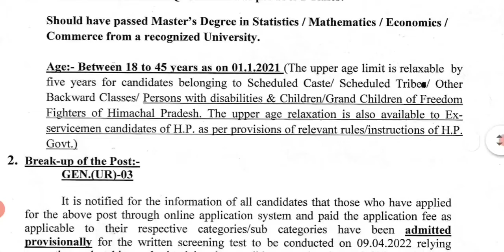HPSSC Hamirpur New Notification as on 05 April 2022 Press note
HPSSC Hamirpur New Notification as on 05 April 2022  Press note for more details please check my video.

(Channel name - Anjisha Studies) - for pdf form download